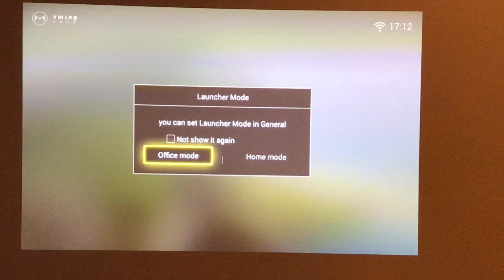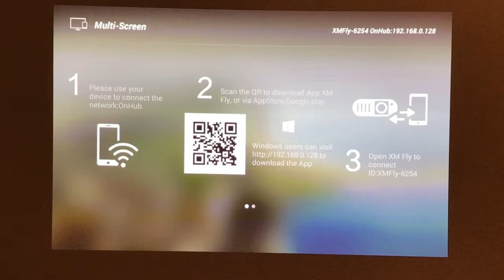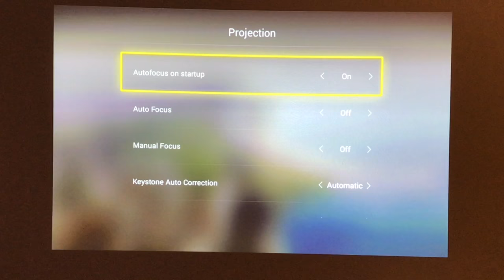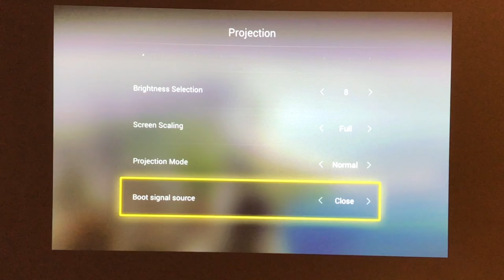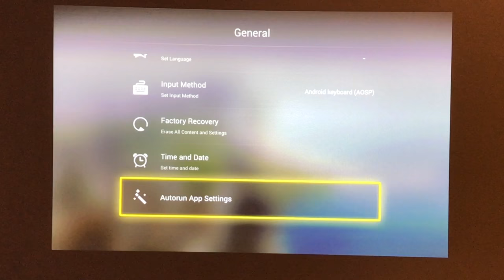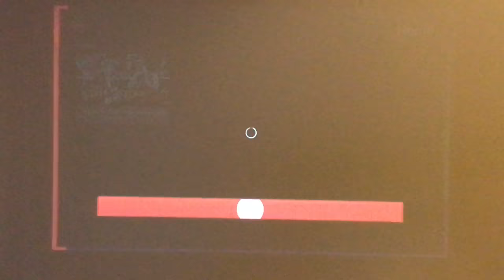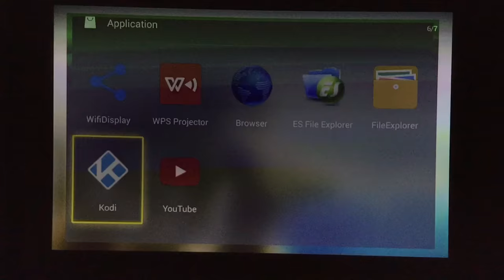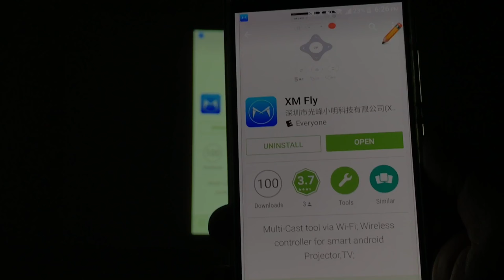Xming M1 ALPD Portable Laser Projector DLP 1080P HD 2600 Lumens and Kodi Compatible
Xming M1 Portable Laser video Projector DLP display HD 1080P with 2600 Lumens and Kodi Compatible

This happens to be the brightest and most feature filled projector I have reviewed to date.  Check it out.

The first portable laser projector in the world

life time 60000 hours , laser light 2 times more brighter than LED Light

special invention -(fish gill) copper radiating to solve over hot problem

over 1000 special patents , the parts were provided by APPLE supplier.High quality guarantee

wireless connect with iPhone ,iPad, laptop with WIFI. free your hand

Certification:3C,CECP,TUV Rheinland Class I

Machine Dimension : 207mm*127mm*24mm

Net Weight : 770g

Display Technology:DLP®

Panel:0.45′′ DMD

Native Resolution :1280×800(WXGA)

Resolution Compatibility : 720P/1080P/4K

Light Source : ALPD®(Advanced Laser Phosphor

Contrast Ratio : 2000:1 (FOFO)120:1 (ANSI)

Projection Distance : 0.5~9m

Projection Size ; 15”~300”

Aspect Ratio : Auto/Manual

CPU/ GPUARM ; Cortex A9*4/ Mali 450*8

Storage : 2G DDR3/ 8G eMMC

I/O TerminalsHDMI : 2.0*1, USB 2.0*1, USB 1.0*1, 19V DC*1

Wireless : Yes, 802.11 ac 2.4G/5G

Bluetooth : BT4.0(Support Keyboard/ Mouse/Audio output)

Speaker : 2*1.5W (High sensitivity speakers)

OS System : Android 4.4

3D : Yes (DLP® LinkTM)

Power : 58W (Normal Mode), ≤0.5W(Standby)

Noise : ≤33dBA

AC Power Adapter with Cable:1

Remote Control:1

- ebpman
ebpman ebpmantech ebpmantechreviews small projector mini portable projector laser beam pro c200